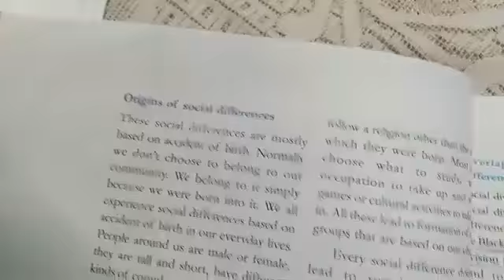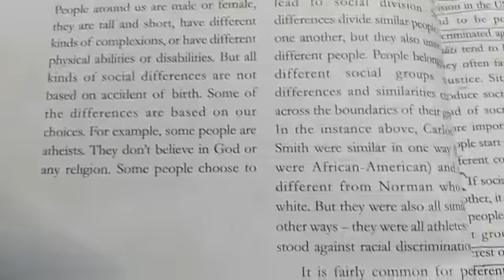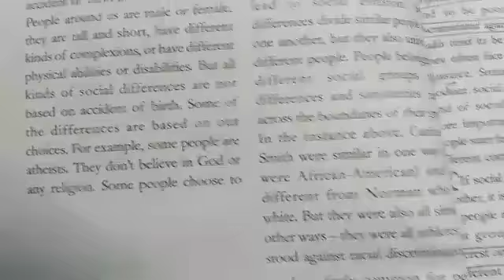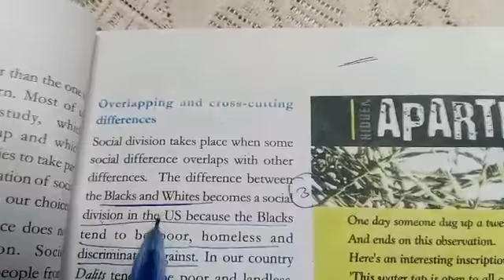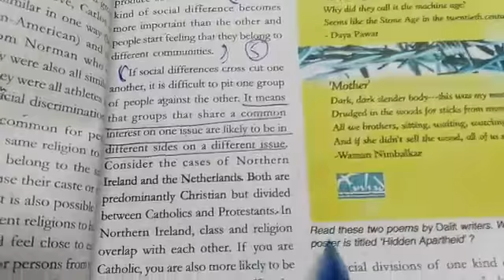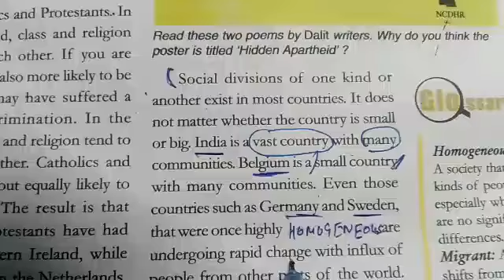X Civics Ch-3 Part-2